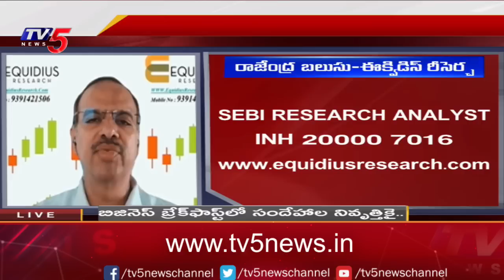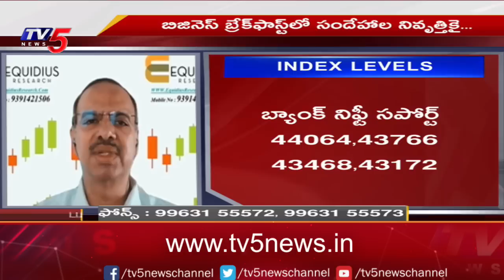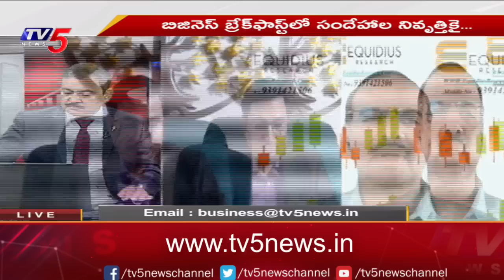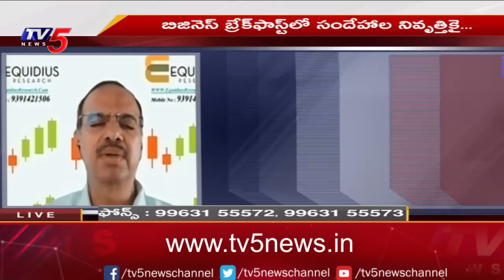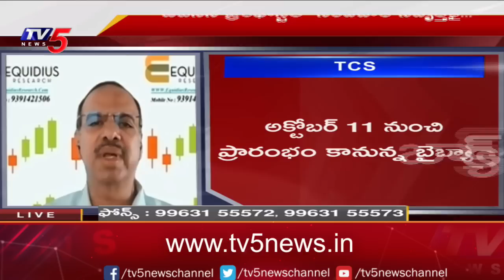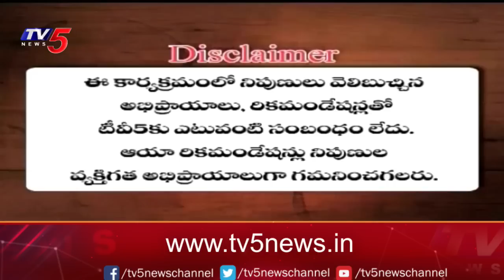Business News Analysis | Share Market Latest Updates | 09-10-2023 | TV5 Money Live